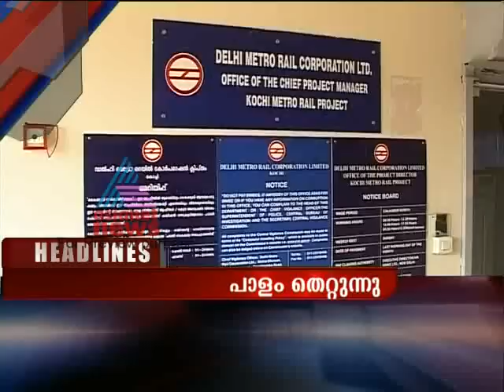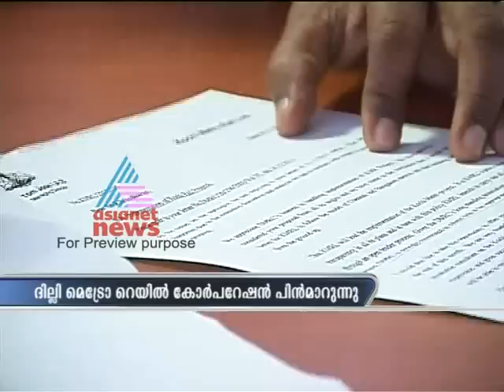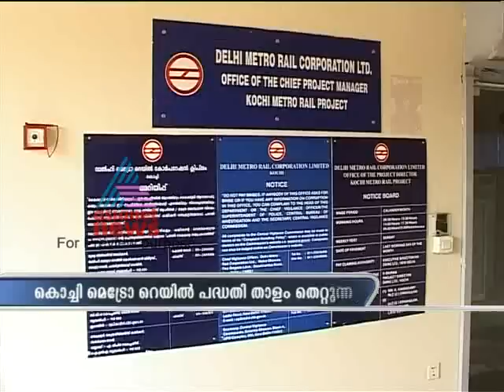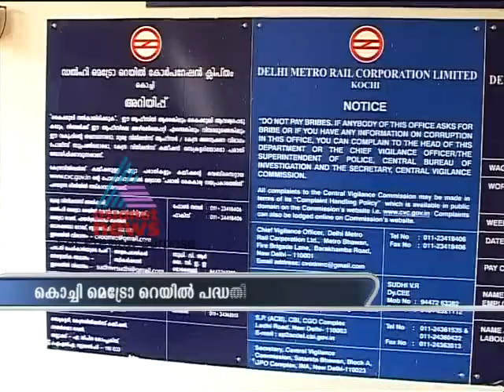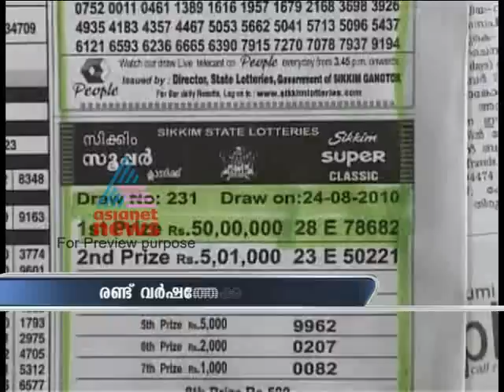Asianet News Time Dec 30, Part 1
Top Stories:
1)cyclone `Thane` hits Tamil Nadu coasts
2)Rajya Sabha adjourned without vote on Lokpal bill
3)PSC meet Friday to decide on rank lists
4) Dam break analysis study begins